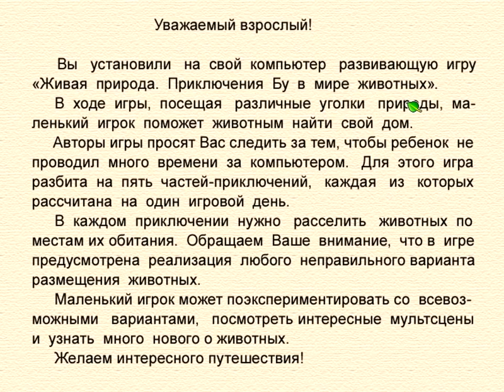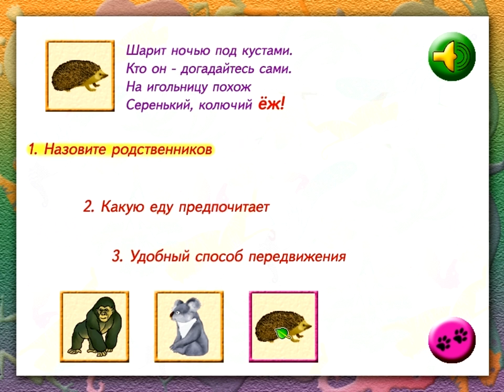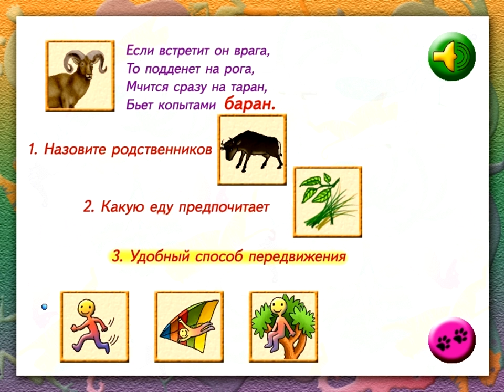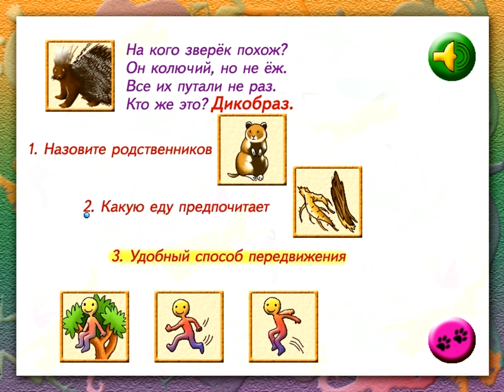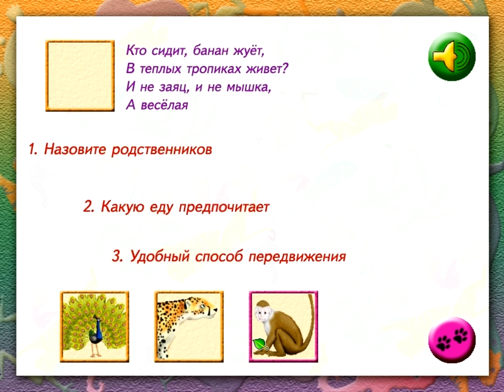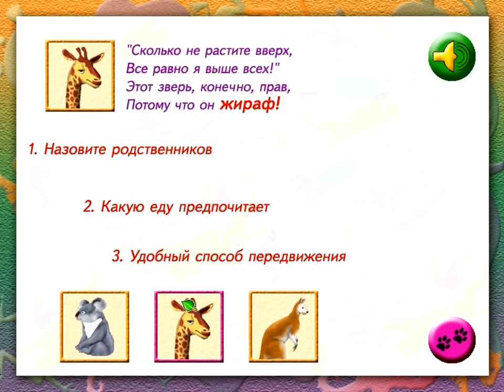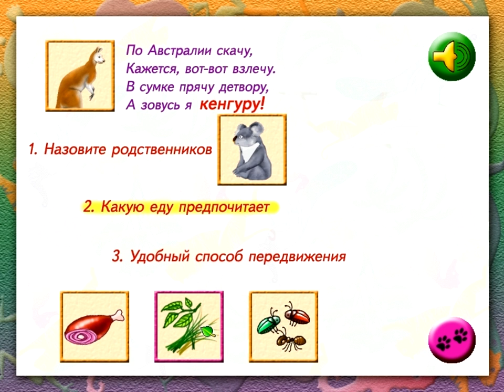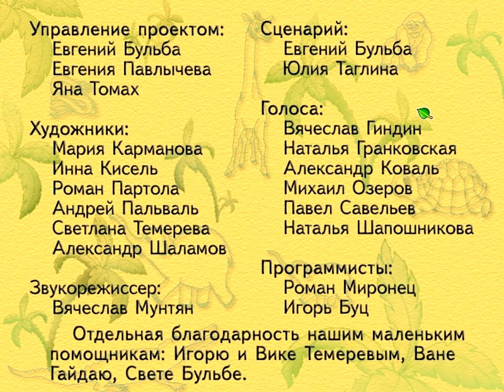В мире Животных с Бу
Забавная обучающая игра про животных. Где животные обитают, чем питаются, а так-же каких ближайших родственников имеют. В игре присутствует юмор, понятный как самому маленькому зрителю так и взрослому. Видео для детей всех возрастов, а так-же взрослых.